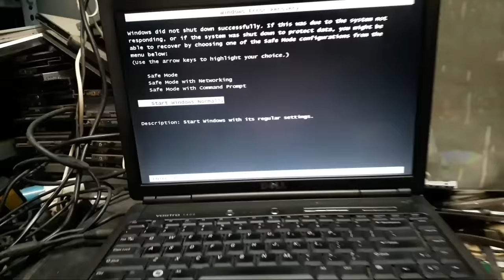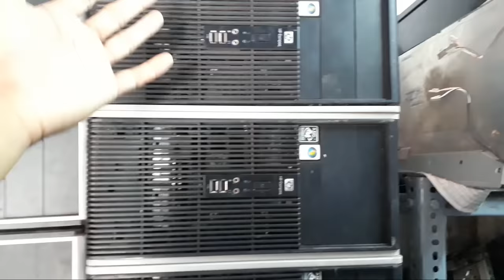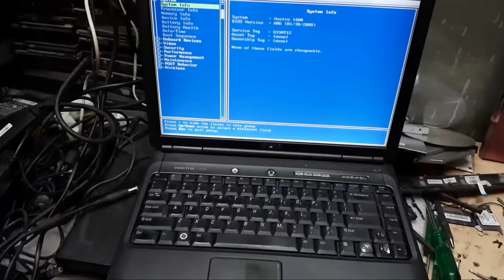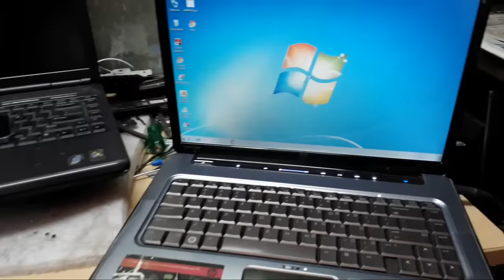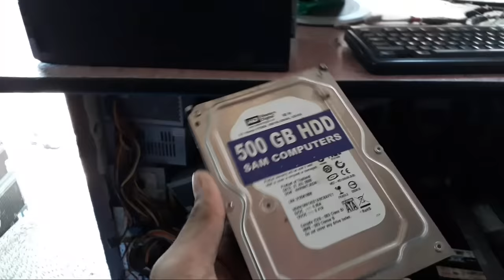Biggest Second Hand Computer Market in Mumbai (Laptop, Monitor, PC Accessories) Saki Naka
online kharido laptop cheap price(afflicate link)

Address: Netaji nagar, near manisha bar, khadi No. 3, 90 ft road, sakinaka mumbai-400072
( 10 minutes walking distance from Sakinaka Metro Station )